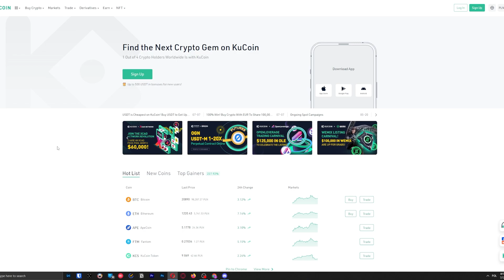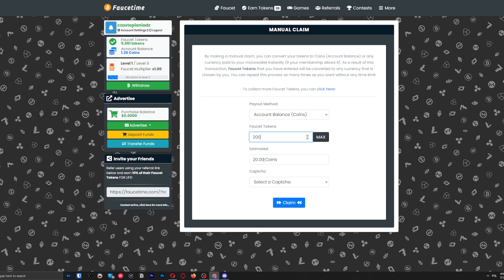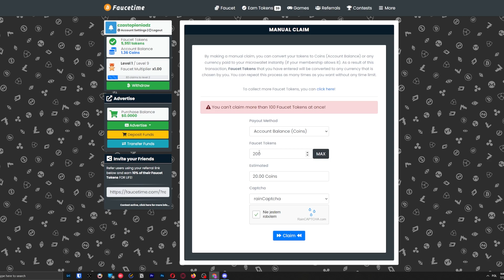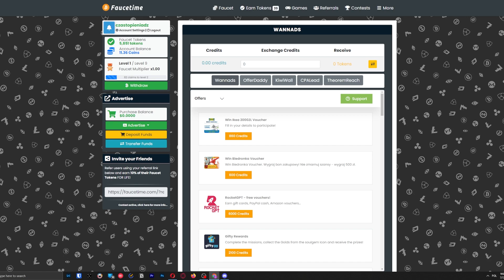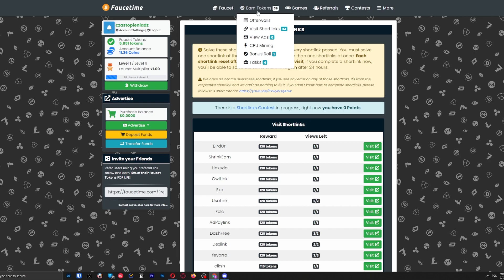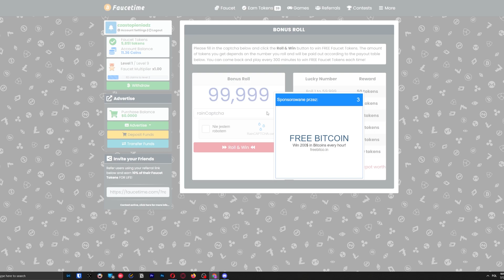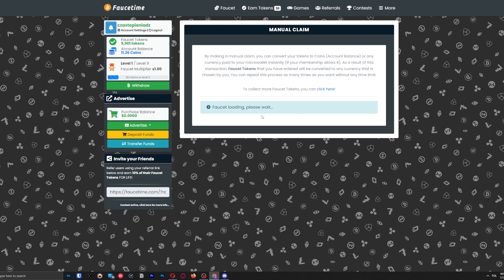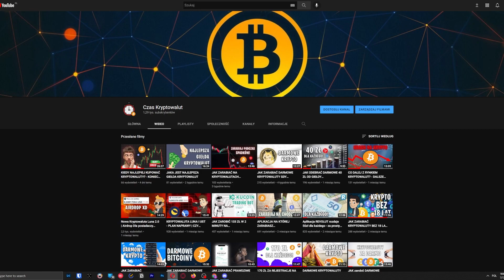NAJLEPSZY SPOSÓB NA ZARABIANIE DARMOWYCH KRYPTOWALUT BEZ 18 LAT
🔥 Kurs - Jak zarabiać w internecie? Najlepsze metody!
🔥 Kurs - Jak wybić się na YouTube? Osiągaj sukces! Zarabiaj więcej!

✅Najlepsza giełda dla początkujących: (Bonus 10$ w BTC za zakup krypto za minimum 100$)🔵 Coinbase